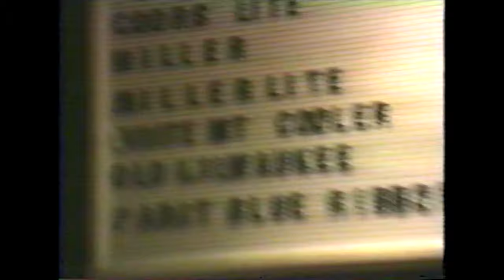The Brood (3/1/1990) at The Mystic Den - Harrisonburg, Va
60s inspired fuzz rock girl band, The Brood, live at The Mystic Den (3/1/1990), in Harrisonburg, Va (JMU).  Filmed on VHS by members of the opening band (Sexual Milkshake).  Approx 40 minutes.